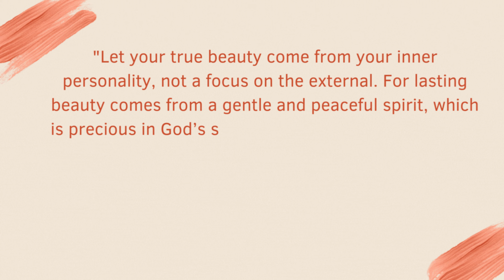No Foundation Makeup Look | Beginner Makeup | South African Youtuber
Hey BowFam! 😘

I've been loving getting compliments on my skin doing this bare makeup look
and I feel the MOST pretty in this super clean, simple makeup look. This is honestly, the most minimalistic makeup EVER!

Thank you so much for the support on my last video, I truly appreciate it. Every item used in this video is budget-friendly and I've listed every product below.
Also, turn your post notifications on so that you won't miss a video!

Bow  ❤️

•Products•

-Beauty store brown pencil

-L.A Girl Pro Prep Hd High Definition Smoothing Face Primer

-L.A Girl pro concealer (fawn) + (toffee)

-L.A Girl pro concealer (Dark Cocoa)

-Maybelline Fit Me Matte Poreless Foundation 330 Toffee

-Scarlet Hill blending sponge

-Scarlet Hill Contour Brush

-Be Fabulous Lipgloss from Ackermans

-L.A Girl Pro Setting Powder (banana)

-Maybelline Fit Me powder (toffee)

-Scarlet Hill Bronze Babe setting spray